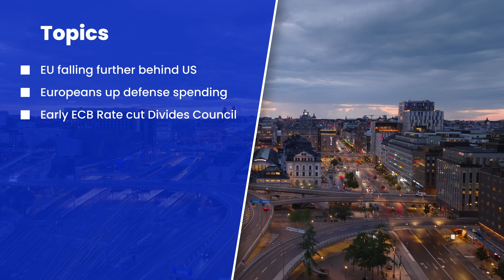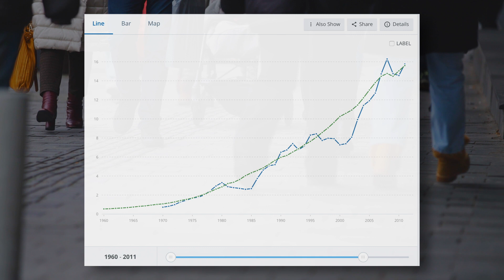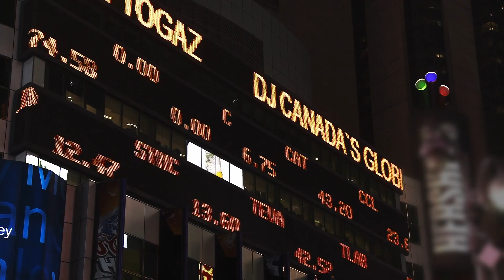EU vs US: A Growing Economic Divide - Insight 360 Europe Edition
Welcome to Insight 360 Europe Edition, your premier destination for in-depth analysis and insights into the latest European economic and political developments. In this episode, we delve into the pressing issues that are shaping the European Union and its position on the global stage.

In This Episode:

The Widening Economic Gap: We start by examining the stark economic divergence between the European Union and the United States. Despite starting with similar GDPs in 2008, the EU now significantly lags behind the US. We explore the reasons behind this growing disparity, including differences in technological innovation, investment climates, and labor market dynamics.
Defense Spending on the Rise: With the prospect of Donald Trump's re-election, European countries are reassessing their defense expenditures. We discuss the implications of increased military budgets and the challenges European leaders face in demonstrating their commitment to shared defense responsibilities.
ECB's Rate Cut Debate: The European Central Bank stands at a crossroads, with differing opinions among its officials on the timing of interest rate cuts. We analyze the potential impacts of these decisions on the European economy and what it means for global investors.
Market Movements and Inflation Trends: A quick overview of the latest movements in European financial markets, including stock performances and inflation trends, setting the stage for our in-depth discussions.

Join Us:

Don't miss out on this insightful journey through Europe's economic landscape and political arena. Whether you're an investor, a policy enthusiast, or simply keen to understand the forces shaping our world, Insight 360 Europe Edition is your go-to source for reliable analysis and engaging content.

Share your views in the comments section and let us know what topics you'd like us to cover in future episodes.